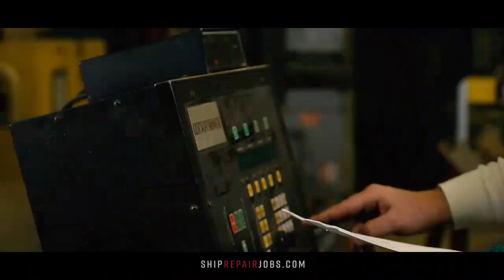My Ship Repair Story: Axel Leon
Hear our 2019 Tradesperson Of The Year Axel Leon tell the story of his career in the ship repair industry. Start your own ship repair story at ShipRepairJobs.com!